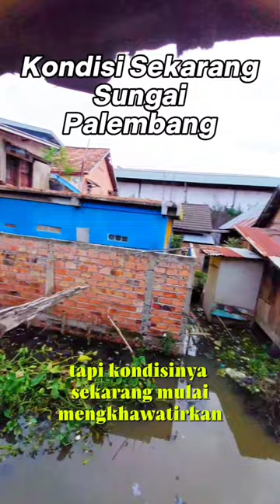Kampung Lamo Palembang 36 ilir hingga 28 Ilir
Kampung Lamo Palembang Edisi 28 Ilir hingga 36 Ilir